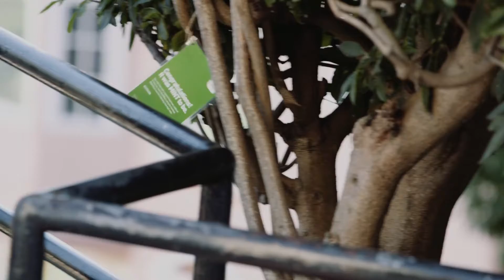MintHunt Day 1 Recap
JetBlue has minted a new way to fly and we’re so excited about our new service between San Francisco, CA and New York's JFK, that we gave away an entire plane’s worth of seats, including 16 of our new Mint seats.